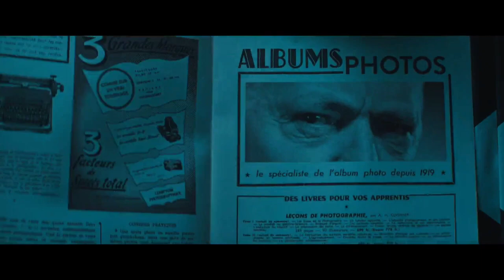The Nun II (2023) - The Magazine Stand Scene | FULL